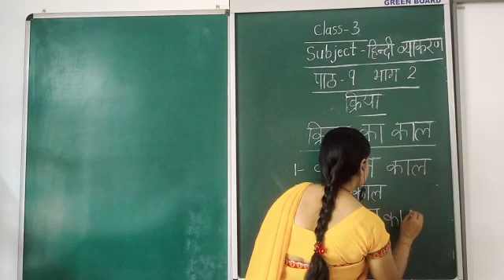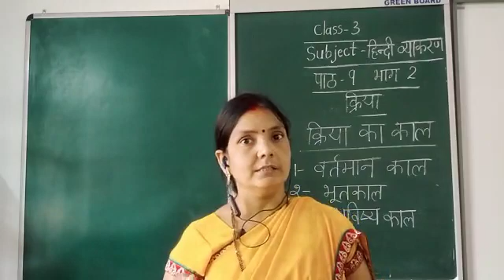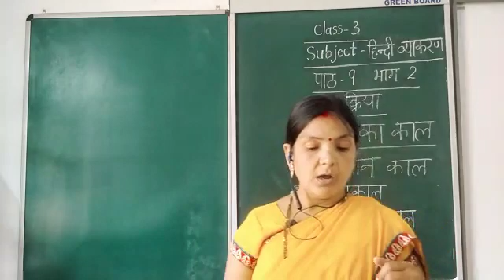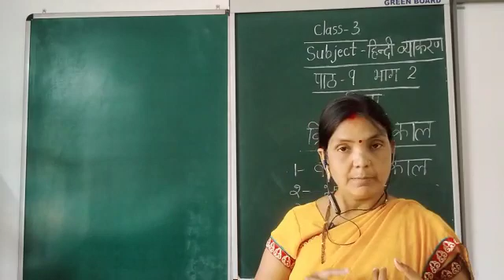Class 3 : Hindi Grammar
क्रिया